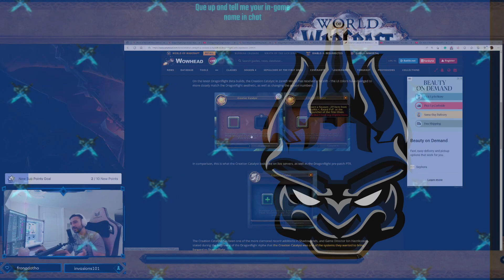Discussing TWITCH REVENUE CHANGES, OTK, and Gambling - IamSam explains why he hasnt talked about it